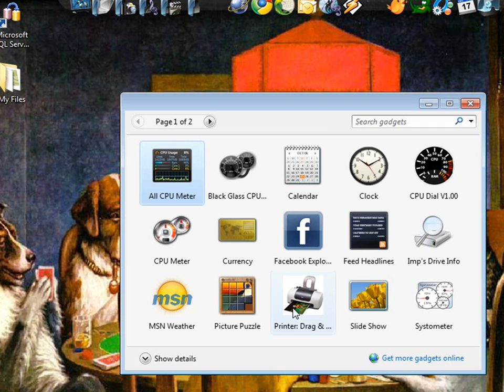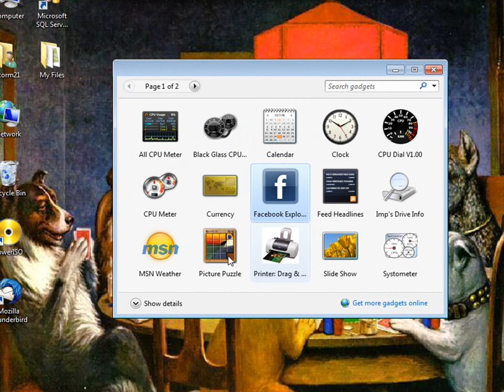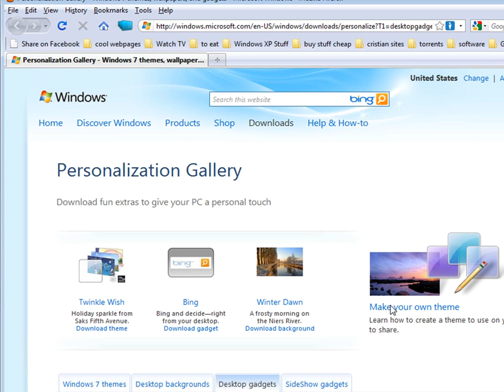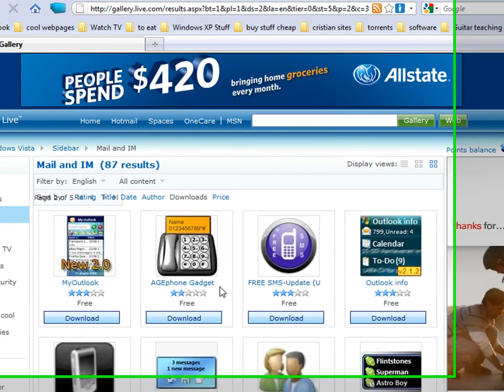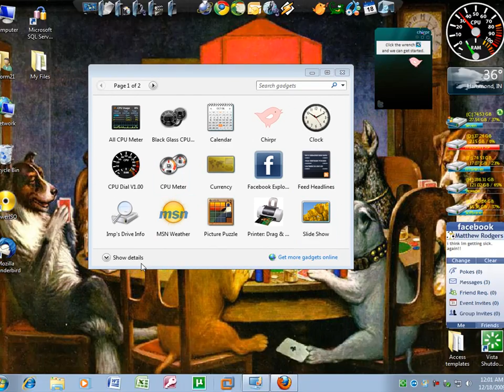How to add gadgets to desktop windows 7 or vista.wmv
How to add gadgets to your windows vista or windows seven desktop. Also how to find more of them :)